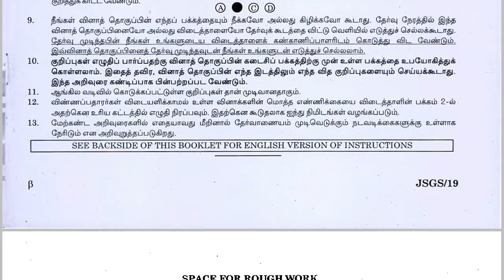36th live test details